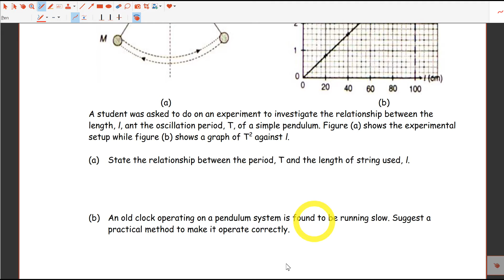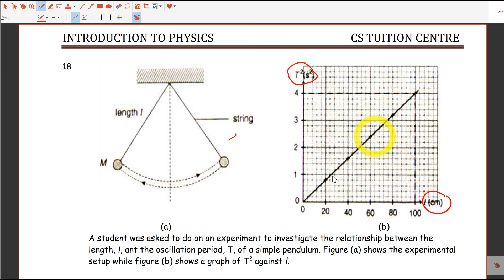form 4 chap 1 subj 18